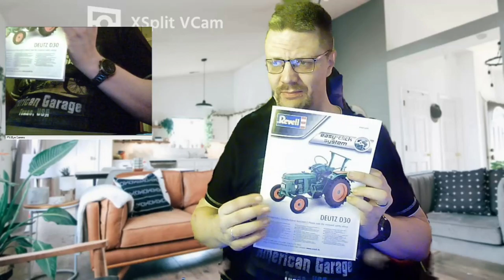Adventskalender Haus 4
Jeden Tag öffne ich ein Türchen. Es ist jeden Tag etwas andes für unseren Deutz D30 dabei. Seid gespannt. Dieser Kalender ist von meiner Frau zusammen gestellt worden.

Auch gibt es von Revell einen Advendskalender mit dem Deutz D30 und weiteren Modellen.

Wenn Ihr mich dennoch unterstützen möchtet lasst einfach ein Like oder einen Abo da.Ihr könnt mich auch mit einer kleinen Spende ünterstützen das ich mit eurer Unterstützung neue Hardware oder Spiele holen kann und sie zusammen mit euch Spiele. Meine Hardware:Prozessor: AMD Ryzen 5 2600 AM4 16MB Cache 3,4GHz boxed Corsair Vengeance RGB PRO 16GB (2x8GB) DDR4 2666MHz C16 XMP 2.0 Enthusiast RGB LED-Beleuchtung Speicherkit - schwarz MSI GeForce GTX 1050TI 4GT OC 4GB Nvidia GDDR5 1x HDMI, 1x DP, 1x DL-DVI-D, 2 Slot Afterburner OC, Nvidia G-Sync, Grafikkarte MSI B450M-A PRO MAX AMD AM4 DDR4 m.2 USB 3.2 Gen 2 HDMI M-ATX Motherboard Festplatte: Crucial BX500 CT240BX500SSD1 240 GB Internes SSD (3D NAND, SATA, 2,5-Zoll) Samsung SyncMaster T220 56 cm (22 Zoll) 16:10 LCD Monitor - Schwarz Samsung C24F396FHU 60,9 cm (24 Zoll) Curved Monitor, schwarz Tastatur & Maus und Tischhalterung und DLC´s:Landwirtschafts Simulator 19 Platinum Edition Alpine Kverneland & Vicon Equipment Pack the stream Streams:Live Stream Kolke Gaming TV